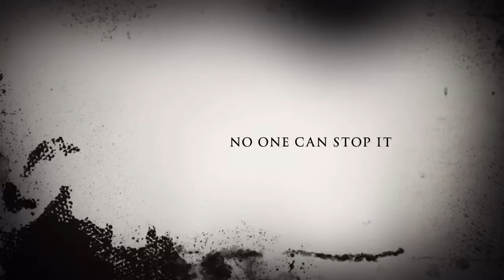The Discipliner is Back!😏